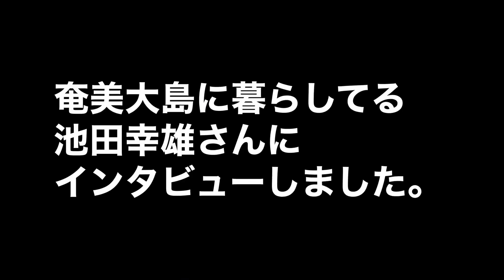インタビュー 池田幸雄さん